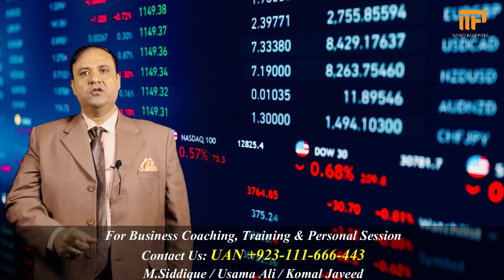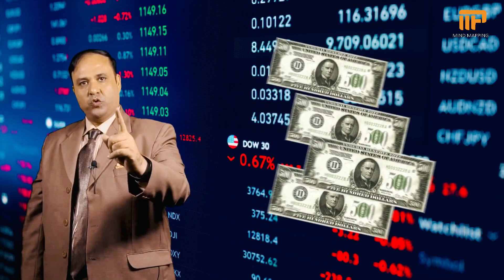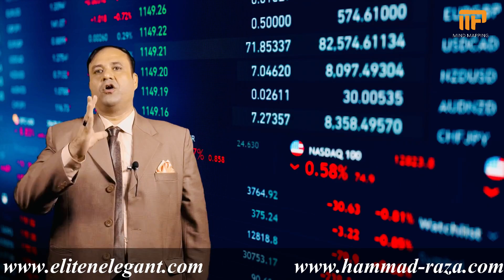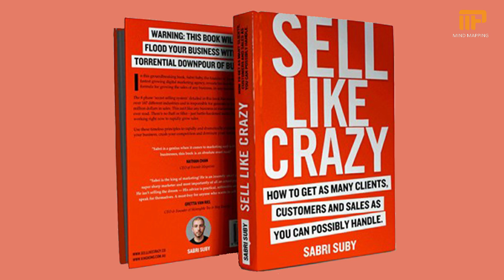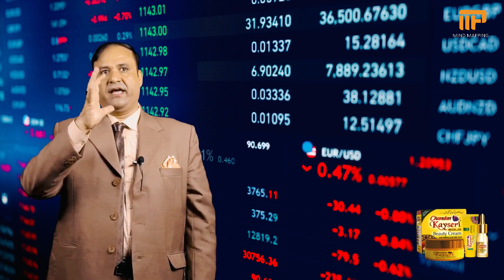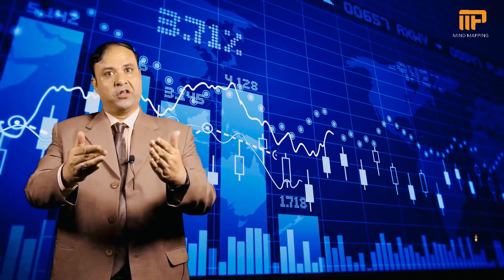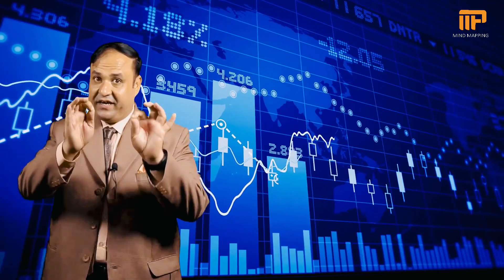Free business Session on Sale P1 | Sell Time Management & Sell Goal Setting | Hammad Raza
In this video, we will be talking about how we can learn From this inspiring story of
Michele Jorden  and his amazing sales techniques.
Also discussed about the book sell like crazy by sabri soobi
I also gave the example Pareto principle by Vilfred and
Learn and develop sell time management and sell goal setting.
Business is a persons regular occupation, There are 582 million entrepreneurs going into Business. But almost more than half of them are not able to achieve anything, because they don’t know the right techniques, so in this video I will be teaching you all the techniques to start a new business and tell you in what ways you can improve it and make it better, I will be giving you examples of different successful businesses and their tricks
Giving examples to related things that you need to create in your brand, business, and life and you can achieve everything, what you want to know more about it keep watching the video *DON'T FORGET TO WATCH THESE

2. Photos, Music, and video link sources

1)This video has no negative impact on the original works (It would actually be positive for them) 2)This video is also for teaching purposes. 3)It is not transformative in nature. 4)I only used bits and pieces of videos to get the point across where necessary. Mind Mapping does not own the rights to these video clips.